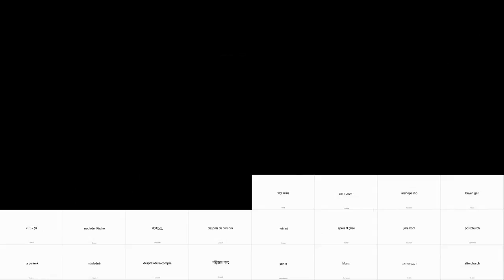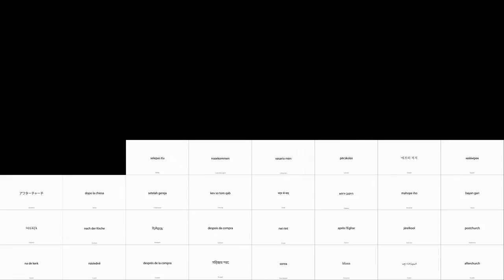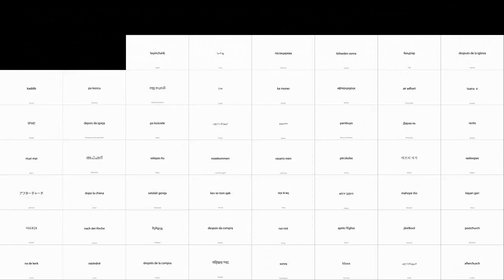afterchurch Multilingual Translation